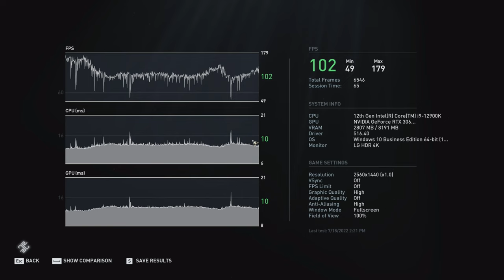🎮 MSI GeForce RTX 3060 Ti Gaming X [Desktop] - AC: Odyssey gameplay benchmarks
📈 PERFORMANCE RESULTS:
[0:00] 1080p Low - 162 fps
[1:11] 1080p Medium - 144 fps
[2:28] 1080p High - 123 fps
[3:47] 1080p Ultra H. - 89 fps
[5:08] 1440p Low - 132 fps
[6:18] 1440p Medium - 118 fps
[7:31] 1440p High - 102 fps
[8:43] 1440p Ultra H. - 72 fps
[10:01] 4K High - 65 fps
[11:16] 4K Ultra H. - 48 fps

💻 Test Configuration:
• 32 GB DDR5 RAM

✅ LaptopMedia.com